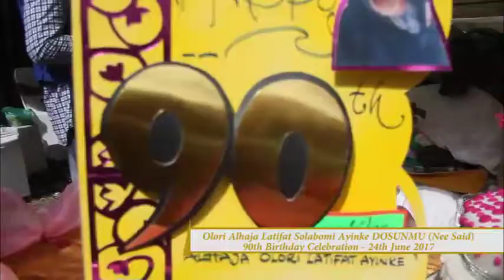Alhaja Dosunmu 90th Birthday Montage -